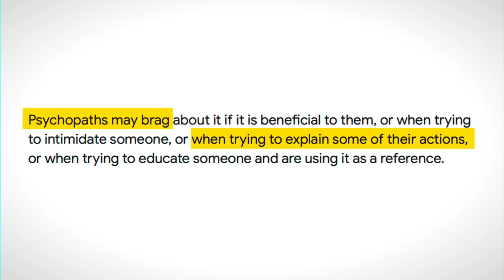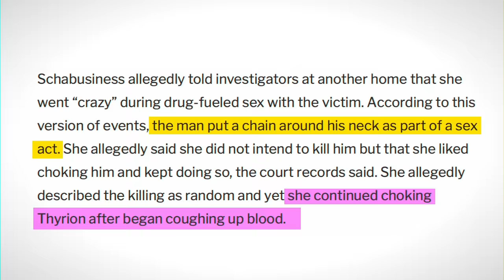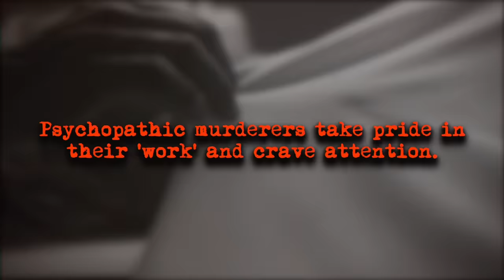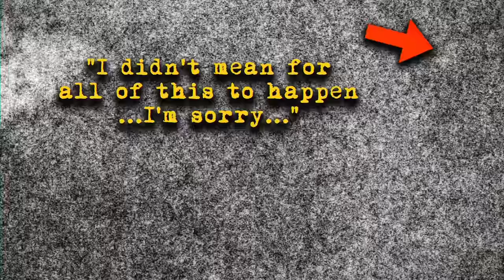Police Officer Realizes There’s A Head In Bucket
What happens when a Cop Realizes There’s A Head In Bucket